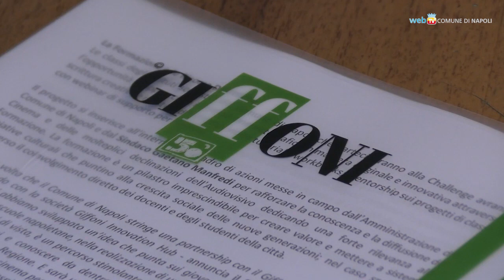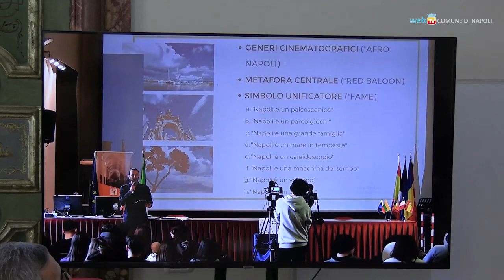Comune e Giffoni portano i mestieri dell’audiovisivo nelle scuole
“La Voce dei Giovani Napoli” è il progetto che si rivolge ai ragazzi delle scuole secondarie di primo e secondo grado, per formarli al linguaggio cinematografico e alla scrittura creativa, e produrre e distribuire un cortometraggio che racconti la bellezza della città.